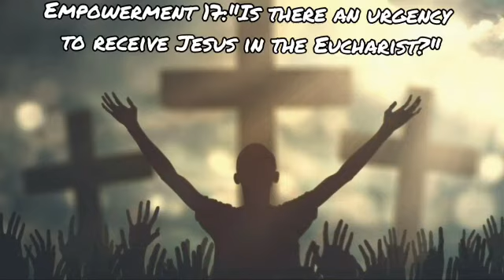Empowerment: Is there an urgency to receive Jesus in the Eucharist? Fr. Jayson, FMI.